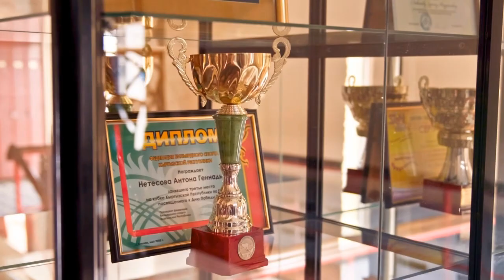JUJUTSU. Чемпионат Кыргызстана-2022. Татами B Часть 1